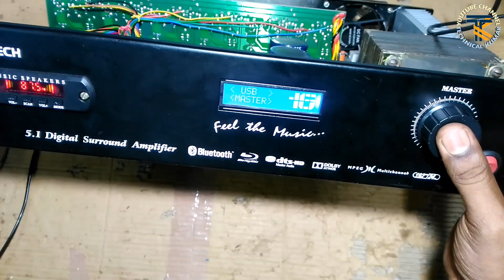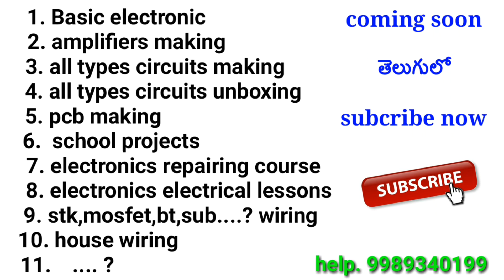How to make digital home theater part 6 ||mosfet|| optical|| in telugu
5.1 amplifier amazon

 2)  ఈ పార్టులు మీ దగ్గర్లో ఉన్న ఆడియో ఎలక్ట్రానిక్స్ షాప్ లలో దొరుకును

3) related spare parts

Best sony home theater 👌

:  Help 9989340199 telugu